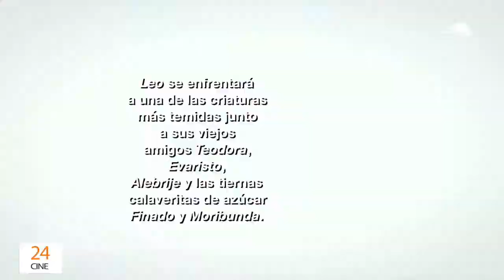La Leyenda del Chupacabras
La Leyenda del Chupacabras llega al cine para que disfrutes en familia.